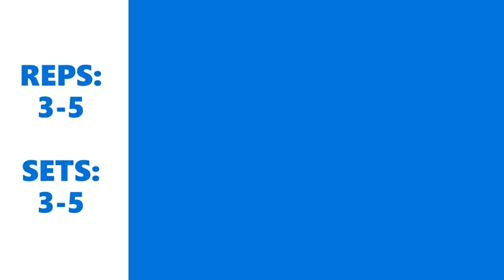Gluteus medius trigger point release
A great, yet simple way of releasing the gluteus medius muscle in the hip thanks to our Dr. David Potter.

Remember to always check with your Doctor before starting a new exercise program. All movements should feel like a mild level of exertion and discontinue if there is any pain.